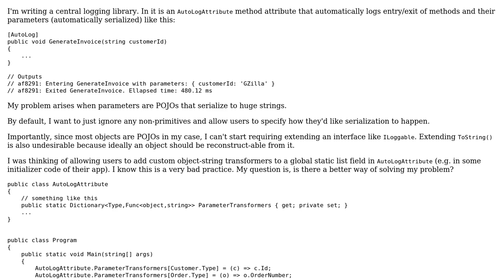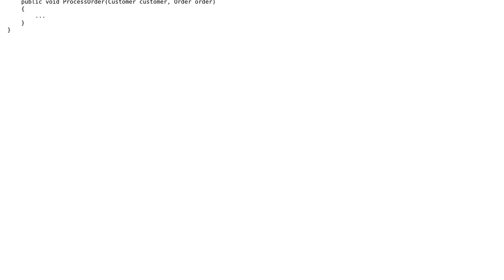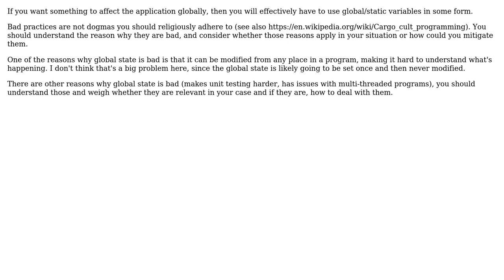Adding custom object-string transformers to a global static list field in my logging library. Is...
Software Engineering: Adding custom object-string transformers to a global static list field in my logging library. Is there a better way?

With thanks & praise to God, and with thanks to the many people who have made this project possible! | Content (except music & images) licensed under CC BY-SA | Music | Images & others | With thanks to user svick user Robert Harvey user makhdumi and the Stack Exchange Network Trademarks are property of their respective owners. You are responsible for your own actions.